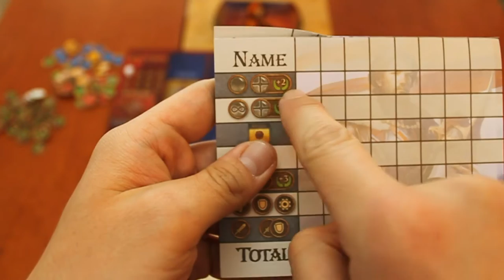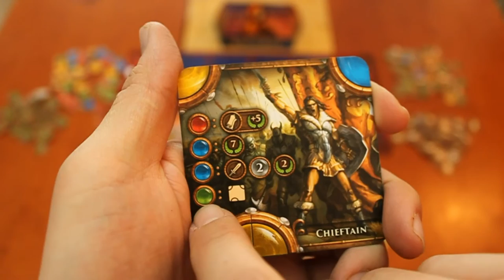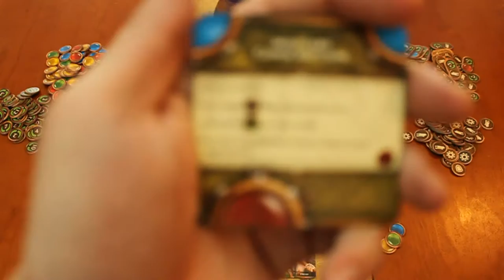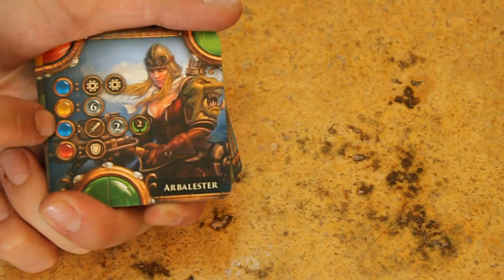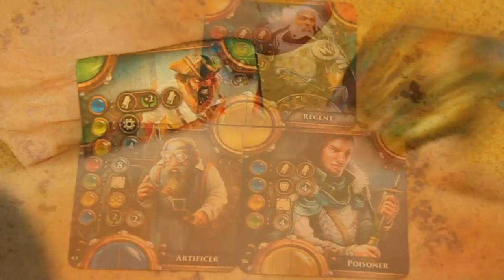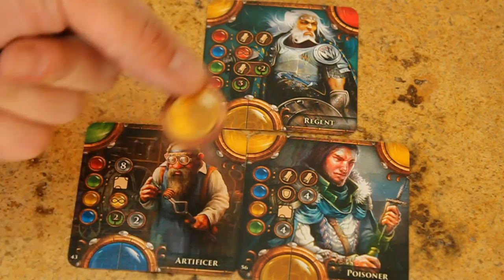Cómo jugar Viceroy (Juego de mesa / Board Game)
Aquí podrás ver las instrucciones básicas para el juego de mesa Viceroy, un juego de Yuri Zhuravlev, publicado en 2015 por Mayday Games y en 2014 por Hobby World.